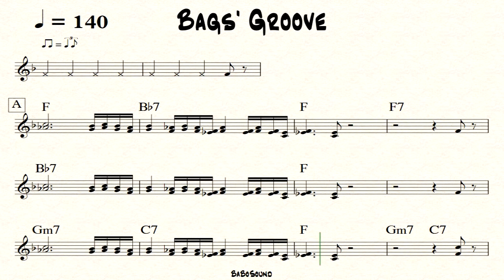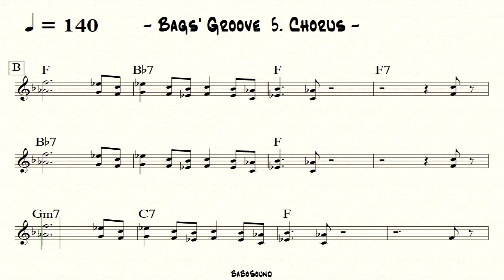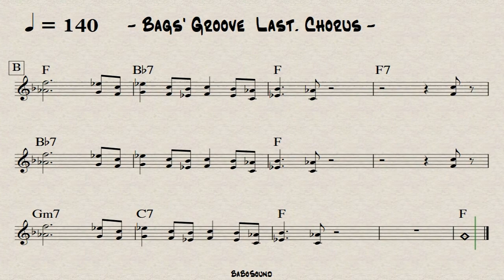Bags' Groove Backing Track For Piano & Guitar